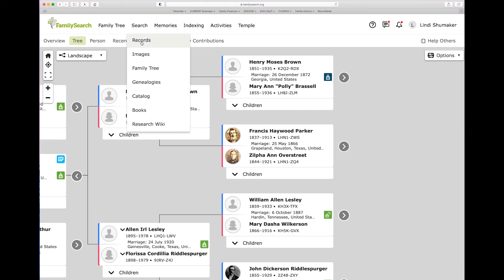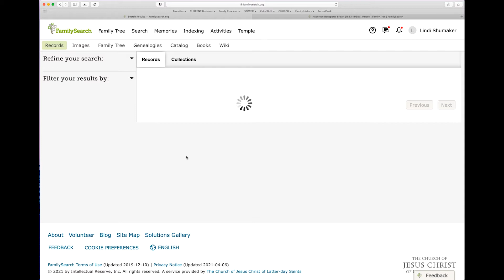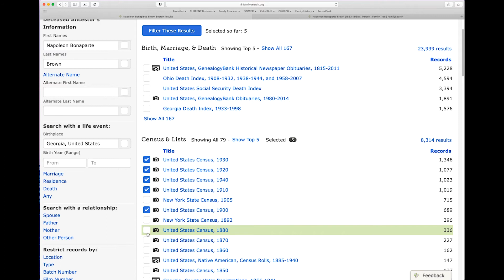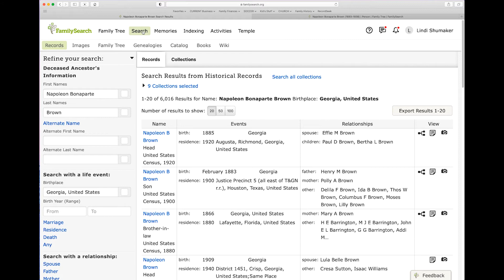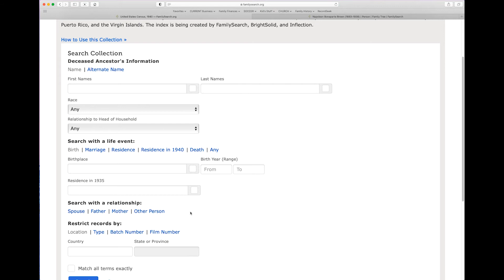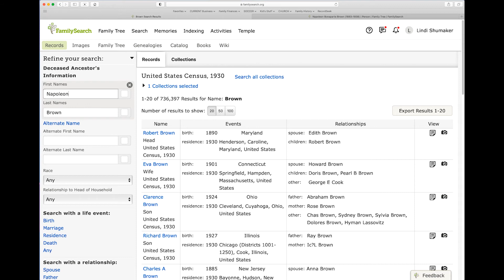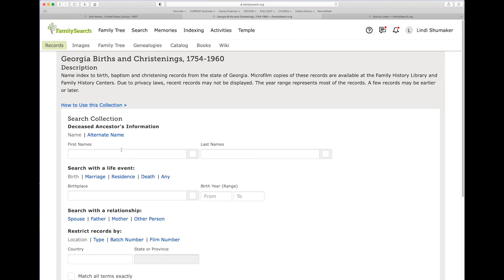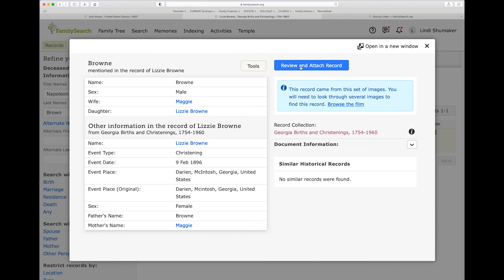FamilySearch Researching Using Search Records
FamilySearch has many indexed records, however sometimes we need to search for those records using different techniques. This video will show you different ways to find records and attach them to your ancestor. Enjoy!